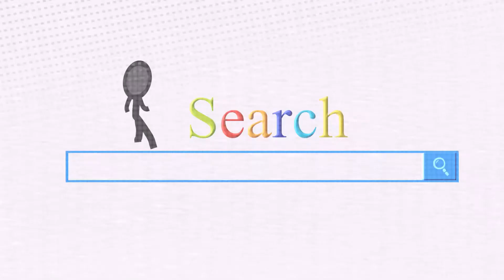Panel furniture auto loading and unloading system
Any question just contact
Skype: amoslee001